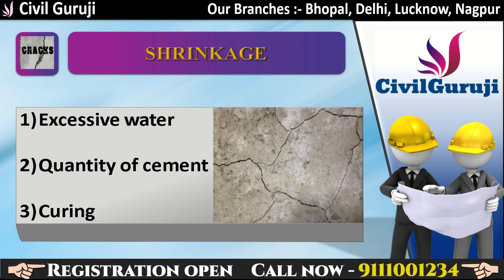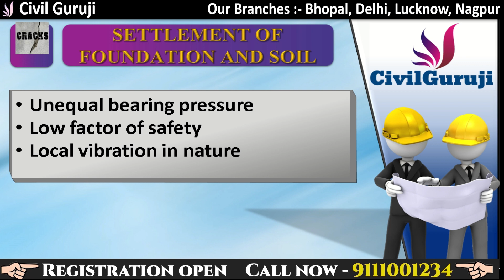KYU AATE HAI BUILDING ME CRACKS || LIMITATION,REPAIR AND PRECAUTION OF CRACKS|| By Civil Guruji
Big Surprise for Civil Engineers | Live at 9:00 pm

Branch Address :
1. DELHI - NCR

(201308)

2. BHOPAL

Pradesh 462010

3. LUCKNOW

Lucknow 225003

KYU AATE HAI BUILDING ME  CRACKS || LIMITATION,REPAIR AND
PRECAUTION OF CRACKS
Building cracks are most common problem found in any type of building. We all love to have a house which structurally safe and beautiful but it is not so easy, one has to overcome natural calamity, soil failure, construction faults, improper design, and inadequate joints causing’s to develop cracks on the building. Though the cracks in concrete cannot be prevented entirely but they can be controlled by using adequate material and technique of construction and specific design criteria. On timely identification of such cracks and adopting preventive measure are essential
racks in a building are of common occurrence. A building component develops cracks whenever stress in the component exceeds its strength. Cracks are classified in to structural and non structural categories. The structural ones are due to faulty design, faulty construction or overloading which may endanger safety of buildings. The non structural cracks are due to internally induced stresses. Depending on width of crack, these are classified in to thin 1mm, medium 1mm to 2mm and wide 2mm wide. Internally induced stresses in building components lead to dimensional changes and whenever there is a restraint to movement as is generally the case cracking occurs. There are numerous causes of cracking in concrete, but most instances are related more to concrete specification and construction practices than by stresses due to induced forces.

Cracking and building movement
Buildings and other built structures are moving all the time, but usually these movements are so small as to be unnoticeable. Movement can be caused by defects, movement of the ground, foundation failure, decay of the building fabric, and so on.

If a structure is unable to accommodate this movement, cracking is likely to occur. The appearance of distortions and cracks can be visually unattractive and disconcerting for occupants, and if left untreated they can affect the integrity, safety and stability of the structure.

Effective treatment requires first that the causes of cracking are understood. Only then can a strategy for repair be implemented.
Existing buildings should be examined for the likely cause of movement, and whether this is due to an external factor such as subsidence, or is caused by the fabric of the building itself such as a poor grade of cement. It is important to establish whether the cracking is likely to be progressive and to deteriorate further, and if so, to what extent and over what period of time. Research of archival information, such as previous surveys, can help with this assessment.

Repair strategies can range from major interventions to limited cosmetic works. However, unless the underlying cause has been dealt with, it is likely that further maintenance work will be required in the future. Movement caused for example by vibration or by thermal expansion and contraction is likely to persist. In this case, repair materials must be chosen carefully; those with the ability to deform in a plastic manner will be more successful than those that simply increase strain around the crack and so are likely to cause the repair to fail.